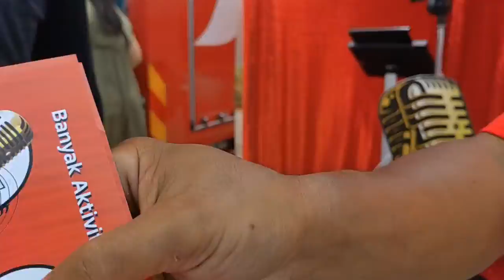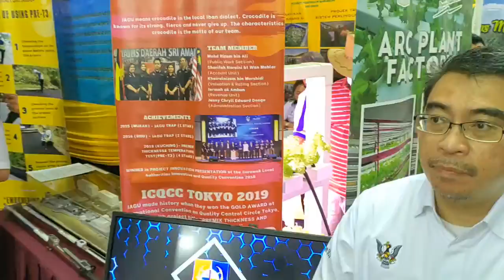PESTA BENAK 2022 | 10.9.2022 | Sekitar petang | Abang Riders! 🥳🥳🥳